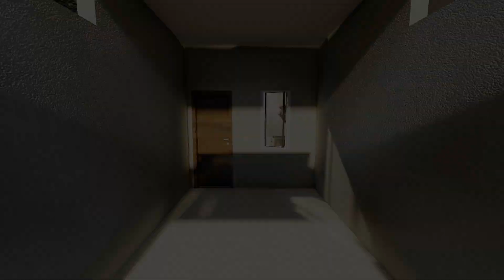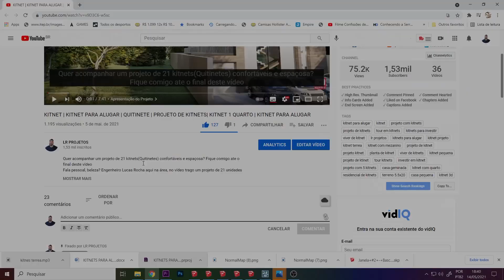KITNETS PARA ALUGAR – Projeto com 10 kitnets ideal para quem possui terreno de esquina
10 lindas kitnets térreas, ideal para quem possui terreno de esquina, confira comigo
Fala pessoal, Beleza? engenheiro Lucas Rocha aqui na área, no vídeo de hoje trago um projeto de 10 kitnets.  Pessoal este projeto foi pensado, para quem possui terreno de esquina e quer construir as kitnets trazendo mais privacidade para os moradores, como podem ver as kitnets são independentes, ou seja, não há zonas comuns entre os moradores. Cada kitnet possui em possui 3 portas: a porta da entrada de abrir de 80x210, as portas do banheiro de da lavanderia são de 60x210, caso queiram, também há espaço para colocar uma porta entre a cozinha e o quarto, assim separando os ambientes. possui 3 janelas: duas pivotantes da entrada e do quarto e uma basculante do banheiro.
Pessoal, se vocês gostam desse tipo de conteúdo e não querem perdem nenhuma novidade, se inscrevam no canal e ative o sininho de notificações, assim o youtube vai te notificar sempre que tiver vídeo novo no canal
temos vídeos novos toda segunda quarta e sexta as 20:00 horas

 * Livros que vão abrir sua mente para  investimentos :
Segredos da Mente Milionária
O Investidor Inteligente
O Homem Mais Rico da Babilônia
Pai Rico Pai Pobre

* KITNET | PROJETO DE 16 KITNETS EM TERRENO DE 15X30 | TOUR KITNETS | KITNET 1 QUARTO | KITNET ALUGAR

* KITNET | PROJETO COM 8 KITNETS EM TERRENO DE 5X30 | TOUR KITNETS | KITNET 1 QUARTO | KITNET ALUGAR

O que é kitnet?
Quitinete (do inglês kitchenette, "pequena cozinha") é um apartamento de pequenas proporções, formado geralmente por apenas três cômodos: uma sala-quarto, uma cozinha-área de serviço e um banheiro. Não deve ser confundido com um JK, tipo de apartamento que contém apenas dois cômodosː um quarto-sala-cozinha-área de serviço e um banheiro. É, também, comum, encontrar grafias alternativas, tais como kitnet, kitnete, kitinete etc. Também pode ser chamado de estúdio
• Vantagens :
Normalmente, as pessoas que escolhem morar em uma quitinete levam em conta seu baixo preço e o pouco tempo que ficam na casa, além do pouco trabalho que se gasta com sua limpeza doméstica. É de se esperar que existam mais quitinetes nos centros de grandes metrópoles, como Nova Iorque, Tóquio, Londres e São Paulo, pelo fato de os apartamentos serem,geralmente, mais caros nessas localidades.
Geralmente os prédios ou condomínios em que há kitnets possuem uma grande quantidade de unidades por andar. Esse é um dos fatores que auxilia na diminuição das despesas, como a manutenção de áreas comuns, por exemplo. Logo, também são menores os valores dos impostos, como as taxas de IPTU, e do aluguel.E ainda que sua estrutura seja mais simples, por serem uma tendência sempre em alta, as kitnets estão inseridas em um mercado muito diversificado, o que facilita encontrar desde unidades mais simplificadas a outras mais requintadas e com decoração completa.

Assistam o vídeo, deixe seu comentário, critica ou sugestão.

LR PROJETOS – Eng. Civil Lucas Rocha
• Projetos
• Dicas de obras
• Investimentos

00:00 - Apresentação do Projeto
01:50 - Arquitetura
04:19 - Interiores
06:30 - Planta baixa
06:50 - Assista Também: